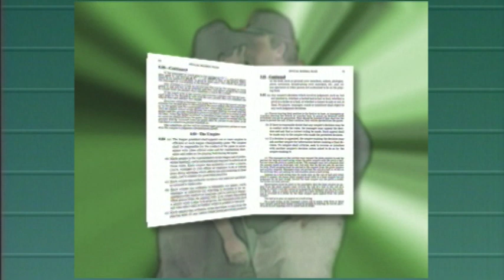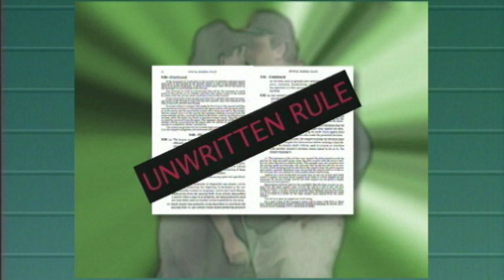Handle It! Asking for Help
There are situations during a baseball game where an umpire's vision of a play is blocked or impaired in some way. That situation requires asking other umpires for help. The dynamic between umpires on these plays is discussed and guidelines for asking for help are established. Umpire Al Kaplon gives his advice.